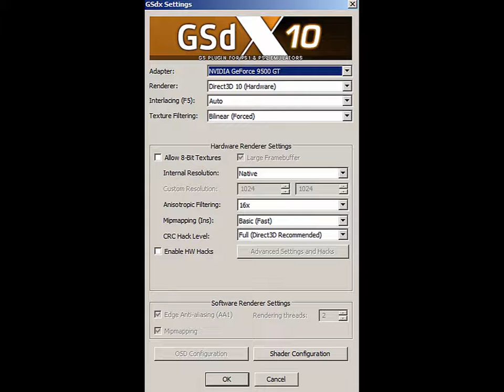SENSIBLE SOCCER 2006 - PCSX2 V. 1.5.0 DEV 2226